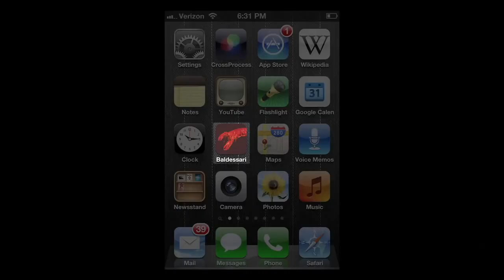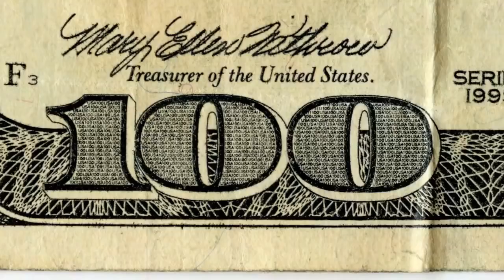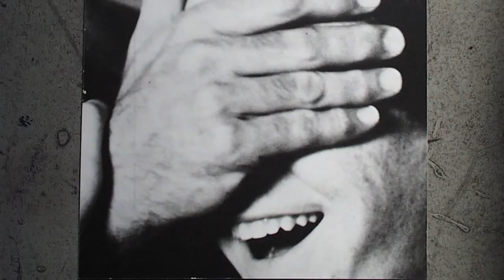A Brief History of John Baldessari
Narrated by Tom Waits.
Directed by Henry Joost & Ariel Schulman.
Cinematography by Magdalena Gorka & Henry Joost.